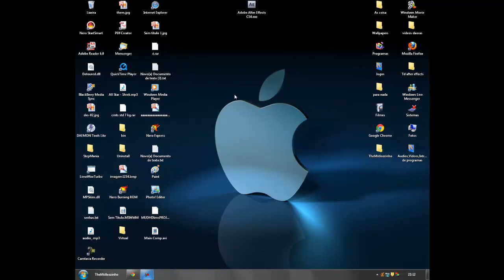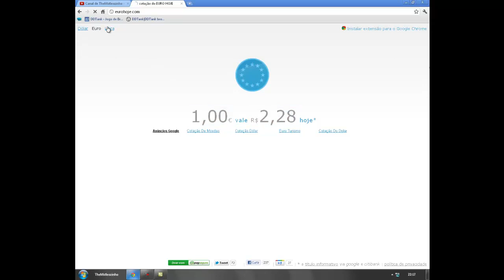Como saber quanto esta o dolar hoje (HD)